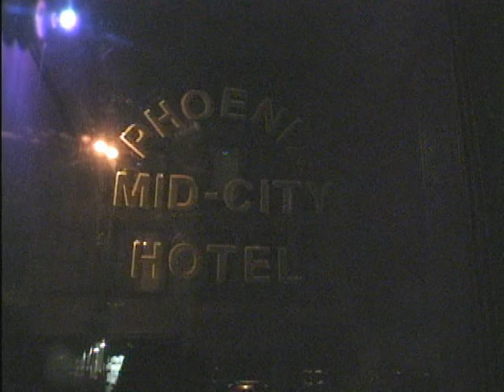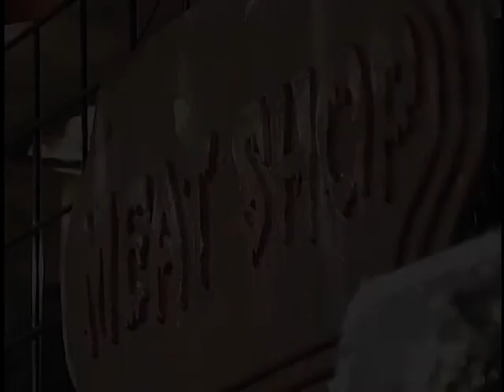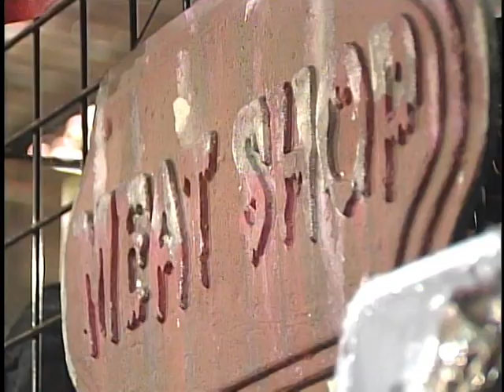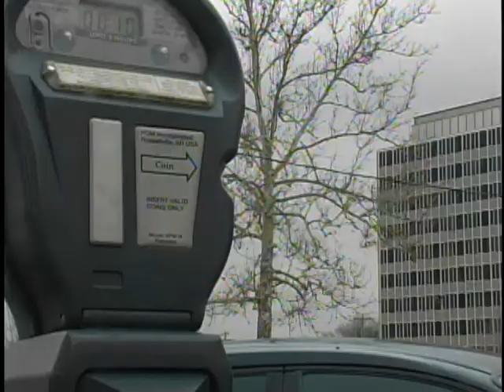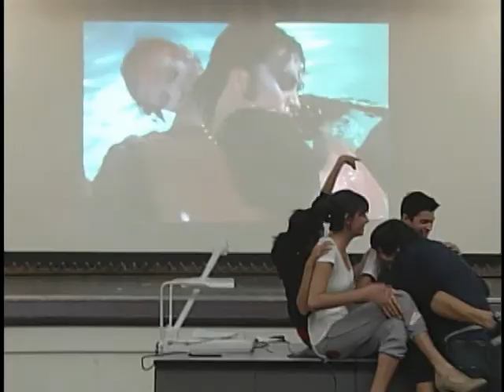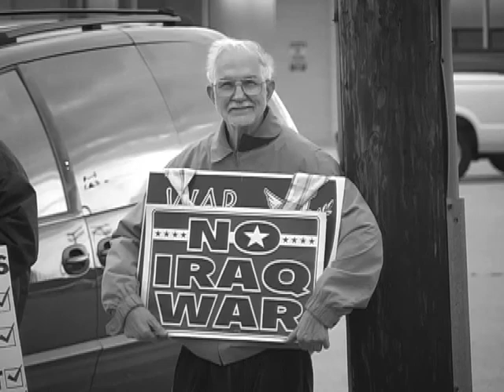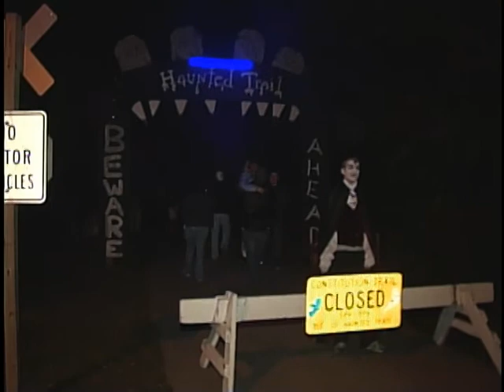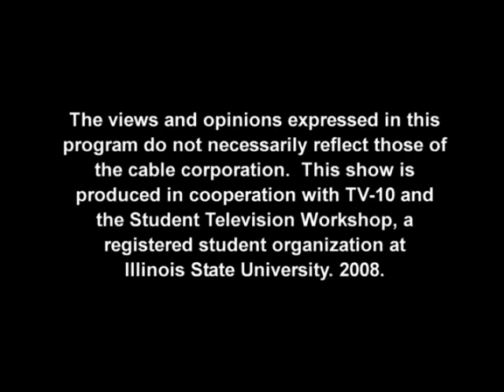T C 24 7 Airs 10 24